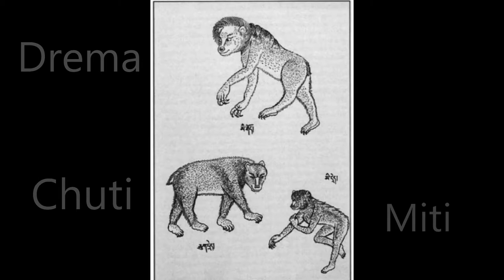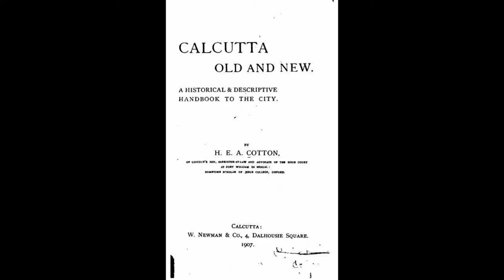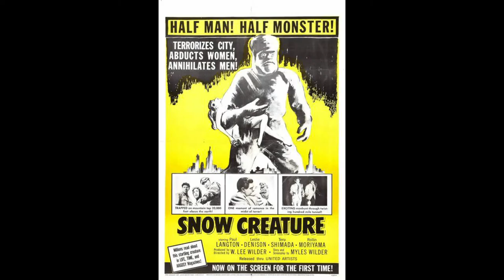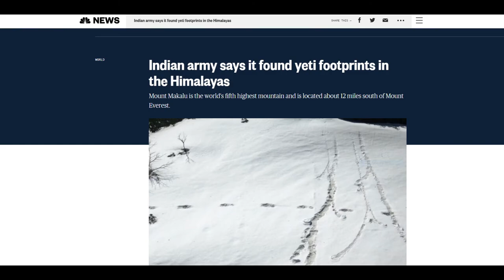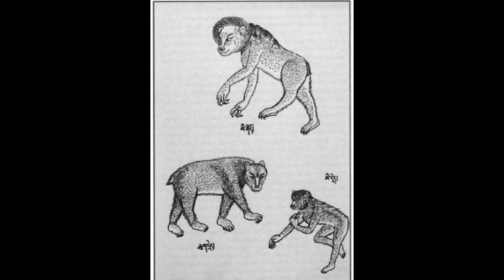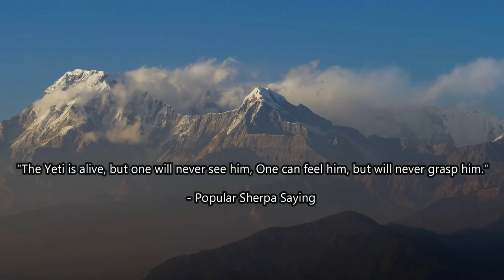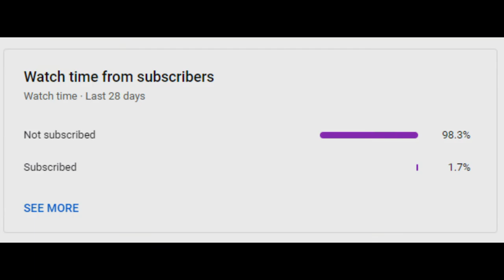History of the Yeti - Documentary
A documentary detailing the complete history of the Yeti. A mysterious creature said to stalk the Himalayan mountains. Starting with reports with local peoples that go back centuries, to the first written accounts and all the way into our modern era. We will also take some time to examine the  Likely explanations for what exactly the yeti is and its impact on our modern culture.

Sources:

Background Music
Tibetan Monks Chanting Om for Deep Meditation and Spiritual Awakening - YouTube
12 hours of Real Mountain Pass Wind Sounds for Deep Sleep Relaxation |Howling Wind Ambience #1 - YouTube

Website sources
Myth and Folklore of the Yeti in Nepal and the Himalayas (earthstoriez.com)
Sorting through history for the Yeti | Nepali Times
Yeti - Wikipedia

Photo Sources
CreativeCommons.org
The Yeti by ClaudioBergamin on DeviantArt
Yeti by V-L-A-D-I-M-I-R on DeviantArt
Ancient Yeti Art - Legends of Runeterra Art Gallery (creativeuncut.com)
"Yeti" by Seb-M. View more art at seb-m.deviantart.com
Wallpaper Winter, Mountains, Snow, Fiction, Yeti, Yeti images for desktop, section фантастика - download (goodfon.com)

Footage sources
Secrets of Himalaya | Nepal in 4K - YouTube
Himalaya 2020 - YouTube
The Himalayas from 20,000 ft. - YouTube
Himalayan Clouds 4K Timelapse - YouTube